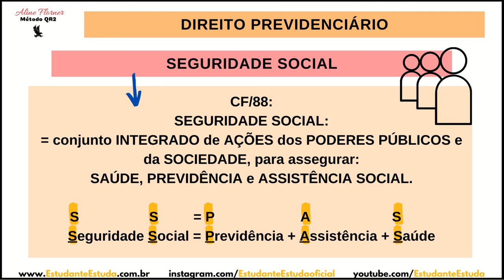MAPA 01 - D. PREVIDENCIÁRIO - SEGURIDADE SOCIAL